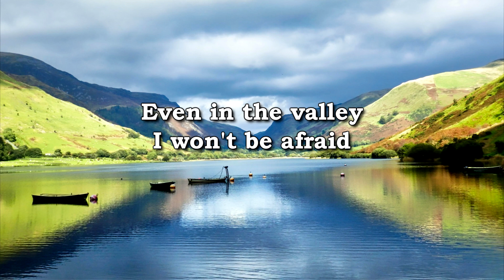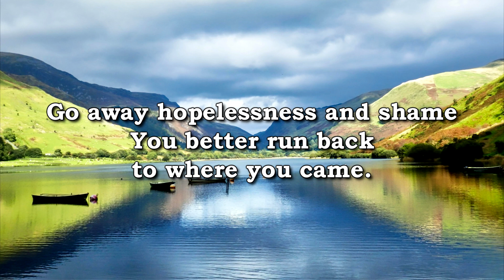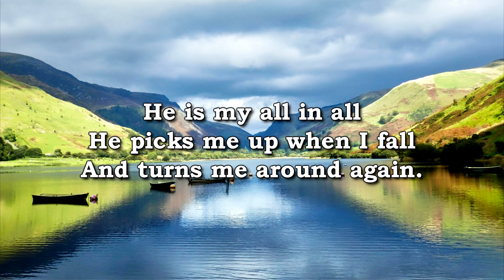A Cross Country - Jesus Name (Lyric Video)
From the album "Back Home" by A Cross Country